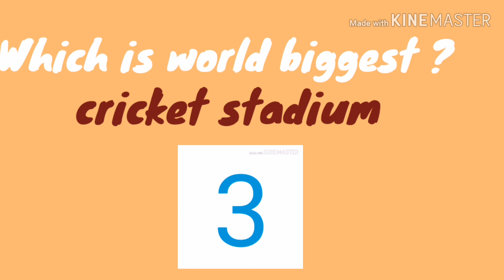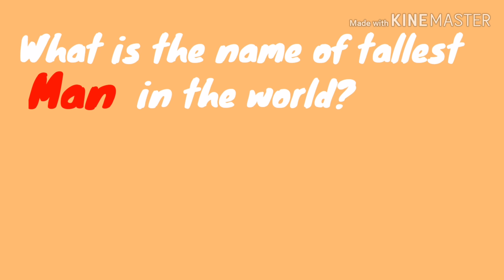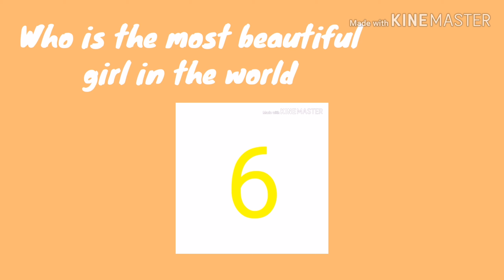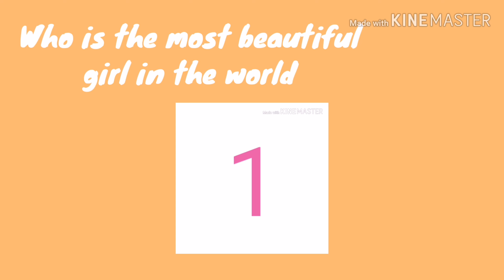GK questions with answers.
Most beautiful Woman in the world.
Most Beautiful girl in the world.
World Tallest Man
World Shortest man
World Shortest Woman
World Tallest Woman
World biggest Mall
World Biggest Airport.